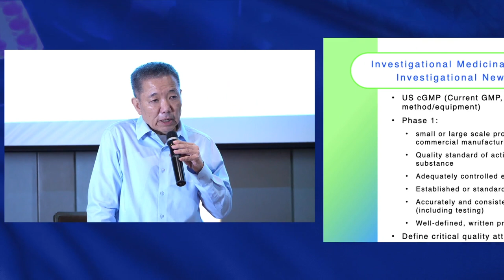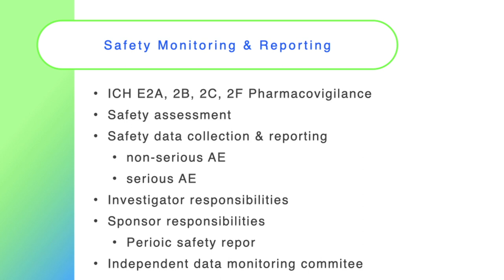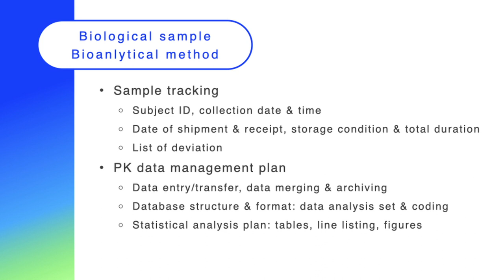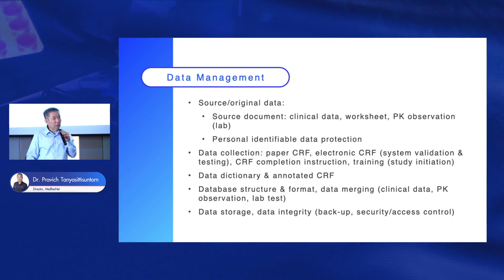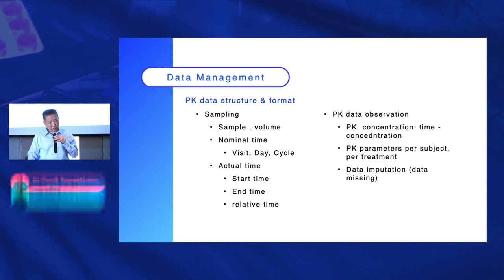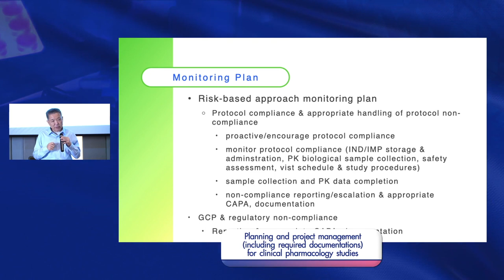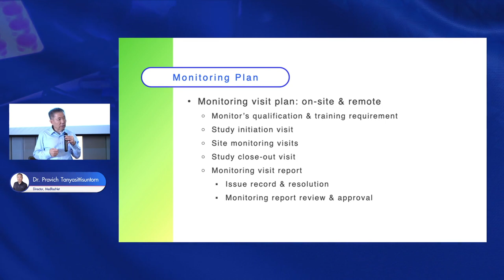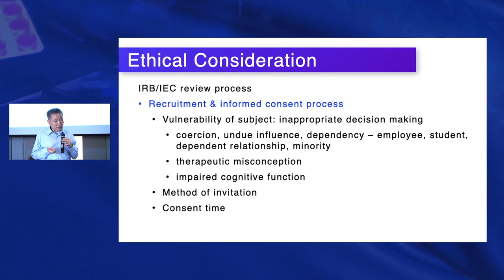VDO E-Learning ชุด ประชุมวิชาการเชิงปฎิบัติการเรื่อง “เภสัชจลนศาสตร์ (Pharmacokinetic)” Part 14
Planning and project management (including required documentations) for clinical pharmacology studies
Dr. Pravich Tanyasittisuntorn ,Director, MedResNet Part 3